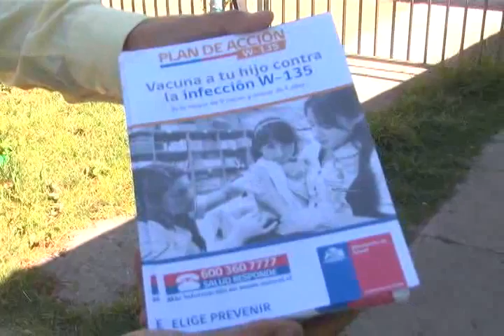CUÑA SE SIGUE VACUNANDO EN JARDINES Y SALAS CUNAS